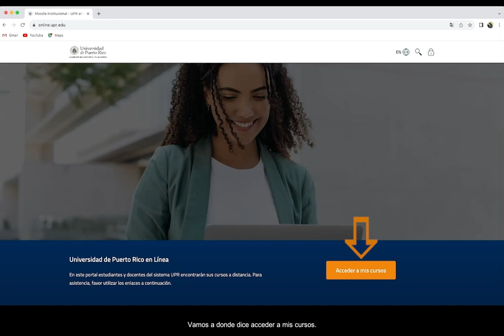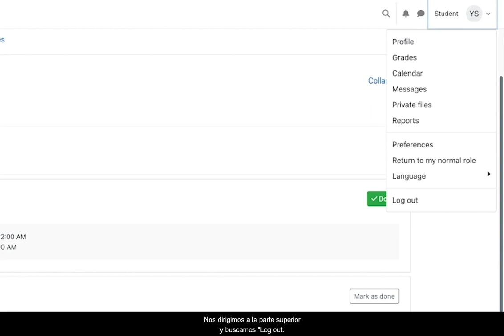Vista general Moodle 4 2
Espero que esta información sea de utilidad. Mucho éxito.